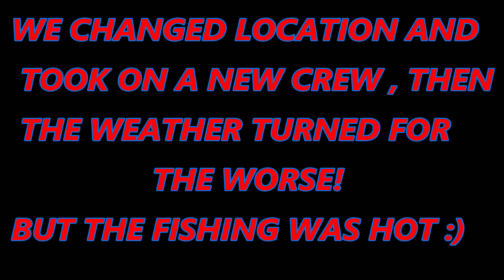ESKIMO 9416i HOT TENT ICE FISHING (PART 2)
A GREAT DAY ICE FISHING HERE @northernoutdooradventures  COME ALONG ON ANOTHER SUCESSFUL DAY ON THE LAND  (PART 2)